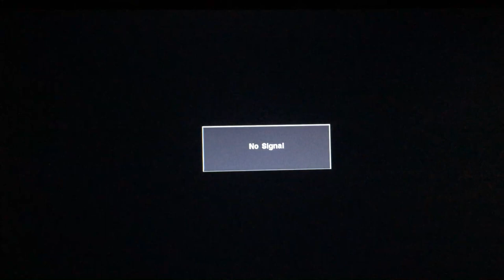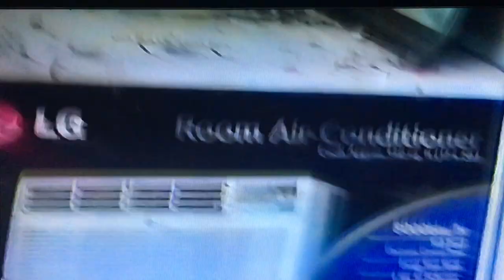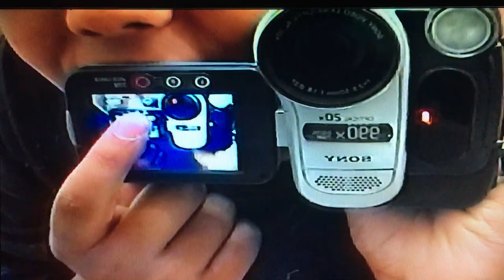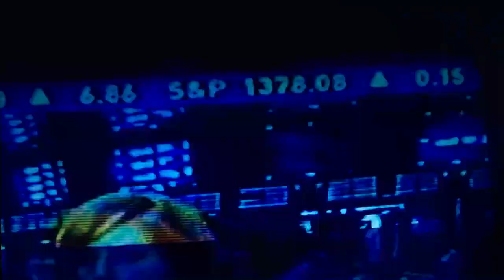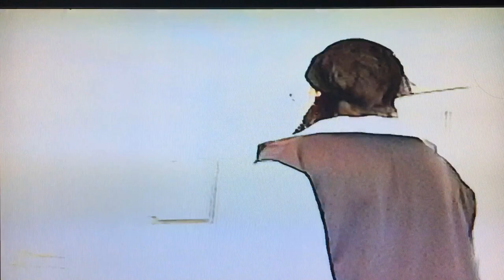Halloween 2006 (and radiation)